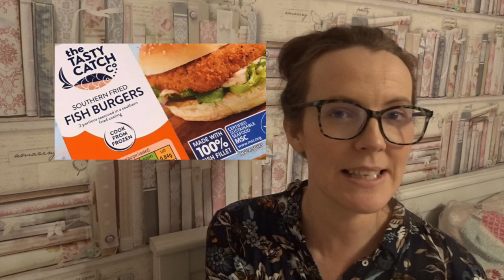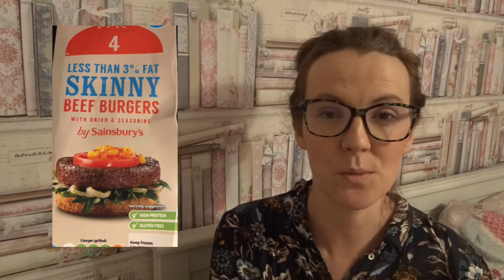Friday Finds // Slimming World // January 2020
Big Friendly Hello ,

Take Care
Sending Positive Thoughts
Rachel